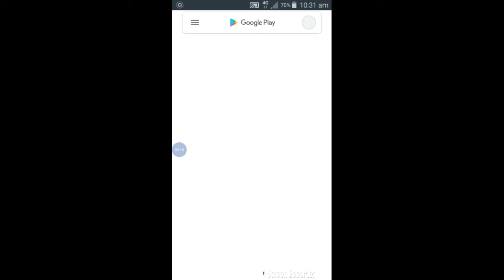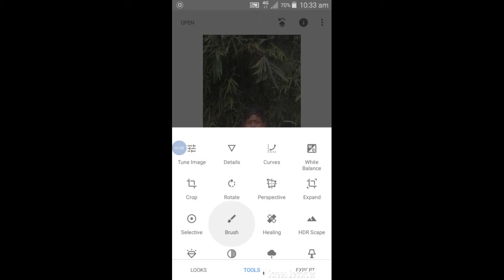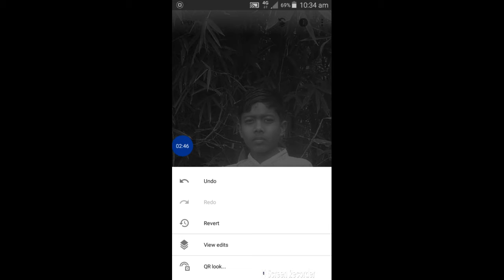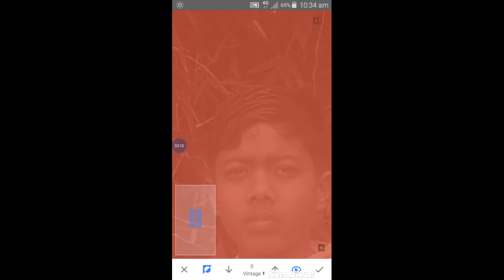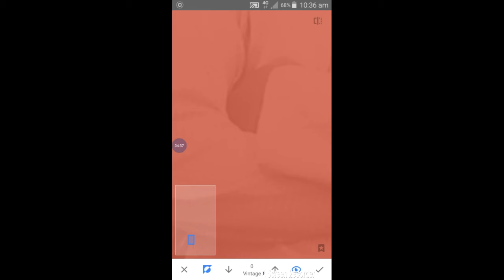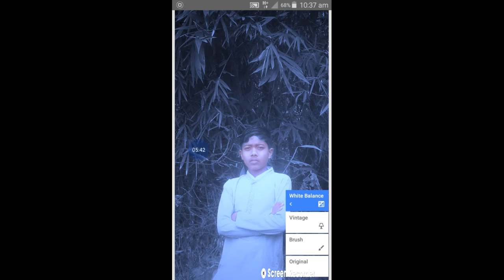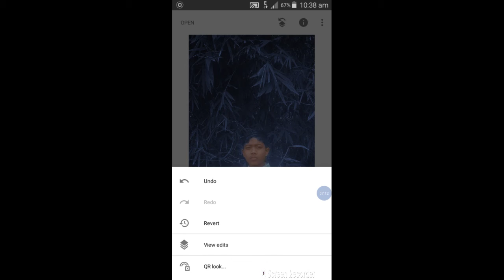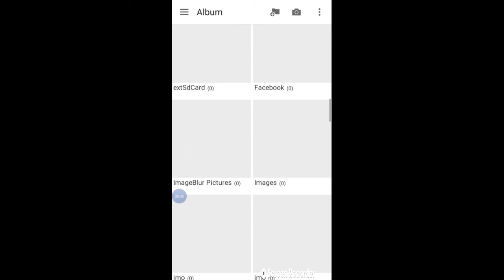snapseed moody blue photo editing snapseed photo editing 2022snapseed background colour change